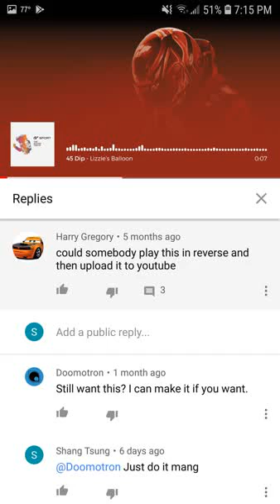45 Dip - Lizzie's Balloon Reversed (Gran Turismo Sport OST)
For Harry Gregory